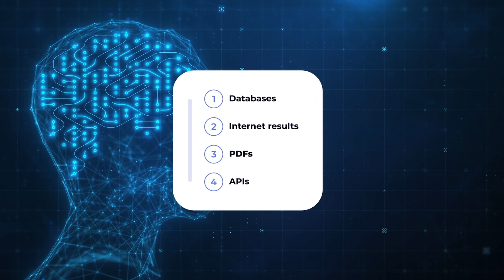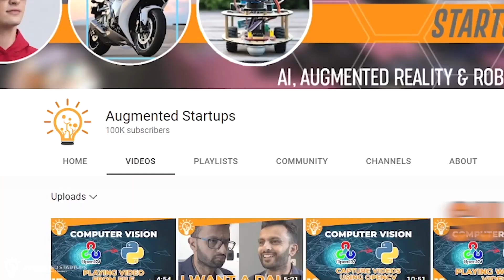Move Beyond ChatGPT Copy-Pasting with Our LangChain🦜⛓️ Course - Are You In?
LangChain Course - Discover the power of LangChain🦜⛓️ with our course and break free from incessant copy-pasting to ChatGPT. Experience how LangChain connects your AI assets for superior results. Join us and get hands-on, building 15 real-world applications to truly elevate your AI skills and insights.